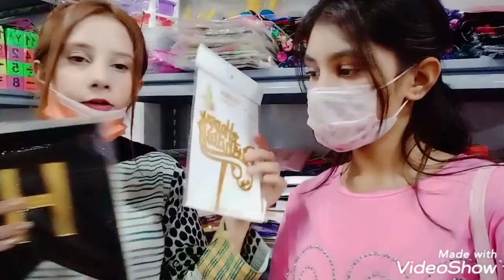Aj hum phir Liberty ku gaye?.❤️🤔 | Narmeen Khan